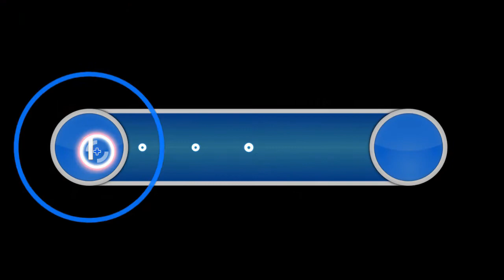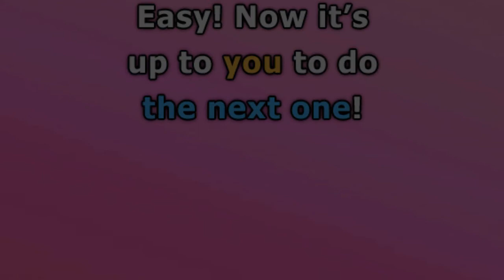89 Gabs das schon mal? (DANKE)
-Gaming Tastatur und Maus*

-Mein Pc gehäuse*

-Meine kopfhörer*

-Leistungsstarker Prozessor*

-Meine Grafikkarte*

Meine Marke*